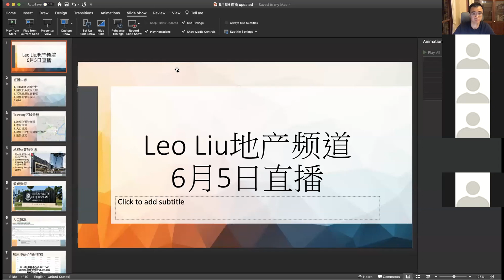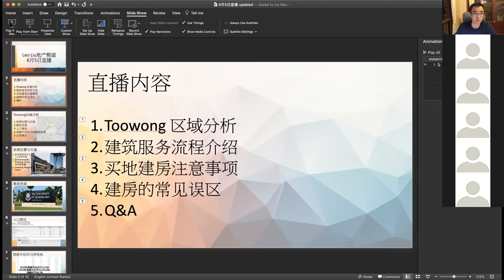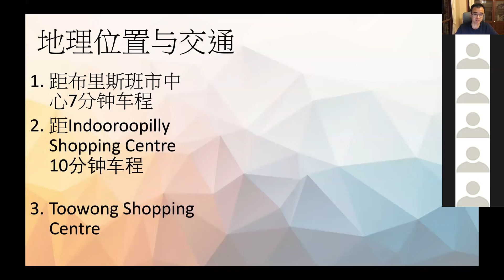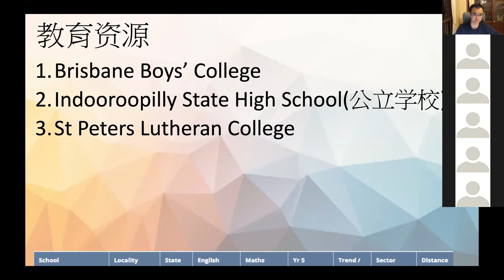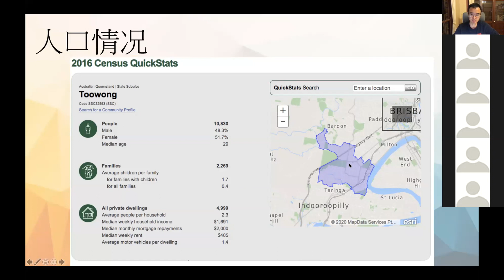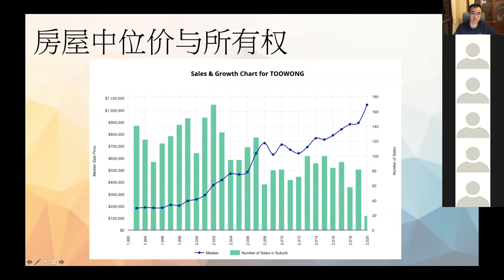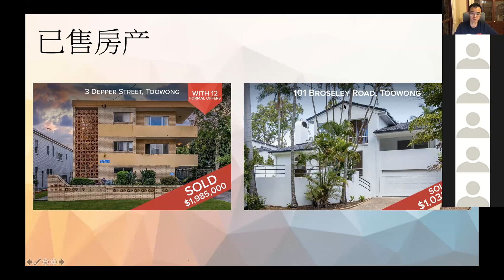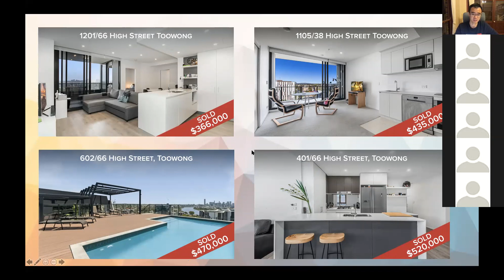6月5日直播-Toowong介绍